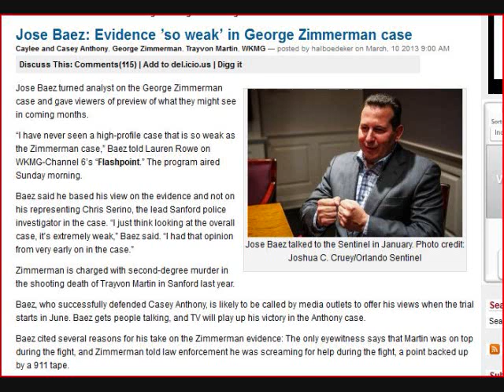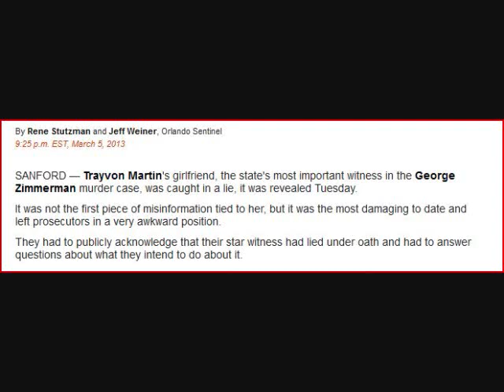Evidence Is Very Weak In Trayvon Martin Case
ANFORD — Trayvon Martin's girlfriend, the state's most important witness in the George Zimmerman murder case, was caught in a lie, it was revealed Tuesday.

It was not the first piece of misinformation tied to her, but it was the most damaging to date and left prosecutors in a very awkward position.

They had to publicly acknowledge that their star witness had lied under oath and had to answer questions about what they intend to do about it.

   Reporters asked: Will you charge the 19-year-old Miami woman with perjury?

The state's lead prosecutor, Bernie de la Rionda, gave an ambiguous answer: "You can all read the law and make your own decision."